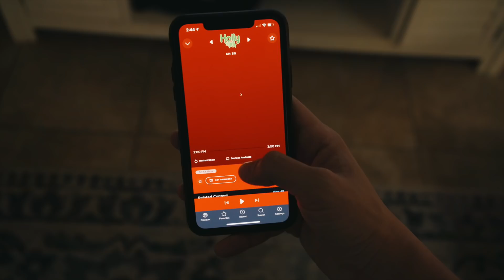WHAT'S INSIDE THE BALL!? (Our favorite Christmas game!)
In today's vlog we partnered with SiriusXM to share one of our favorite holiday games, and it just isn't complete without tuning into our favorite holiday channels! See offer details.